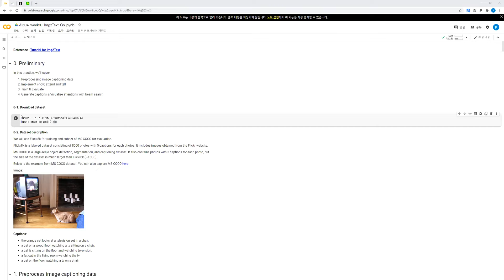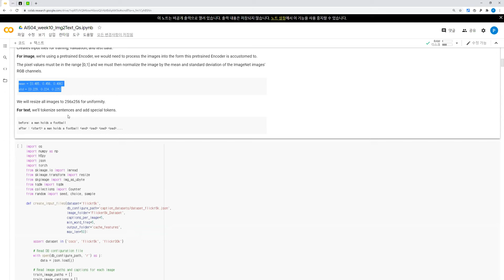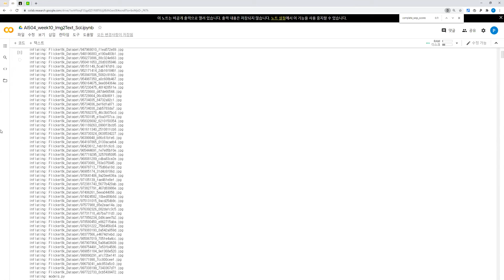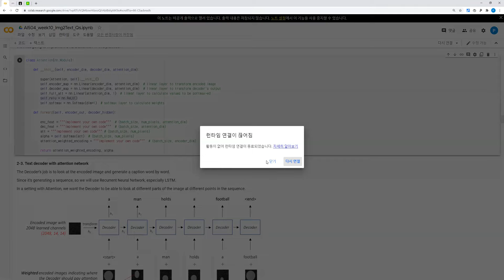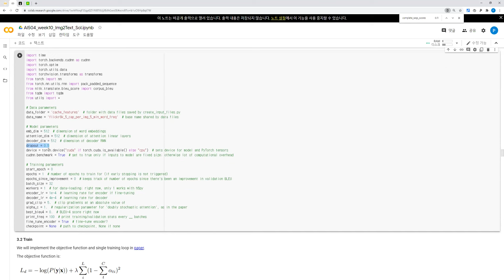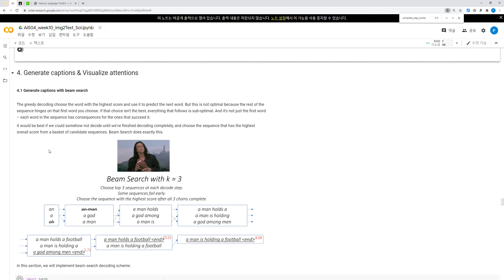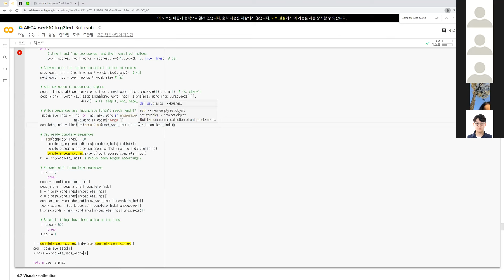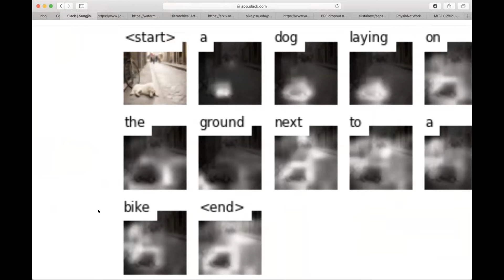Programming for AI (AI504, Fall 2020), Practice 10: Image to Text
- Dataset preprocessing (Flickr 8k)
- Show, Attend and Tell implementation: encoder, attention module, docoder
- Training
- Evaluation & beam search
- Attention visualization